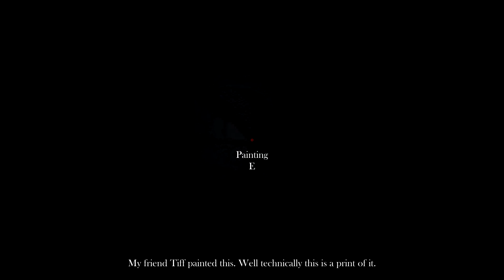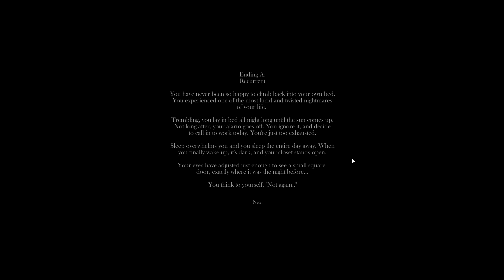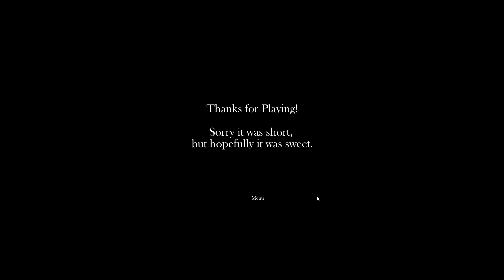A Nightmare You Can’t Escape – Recurrent Psychological Horror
Recurrent is a psychological horror game where reality and nightmares collide! Step into the mind of Tiffany, an indie game developer trapped in a terrifying loop between waking life and haunting dreams

🔥 A Nightmare You Can’t Escape… 🔥

Recurrent is a first-person psychological horror game where reality and dreams blur into one terrifying experience. You play as Tiffany, an indie game developer facing more than just creative block—her nightmares are creeping into the real world.

👩‍💻 A Story Inspired by Real-Life Fears…
What starts as another day at work soon spirals into something far more sinister. Tiffany’s apartment holds secrets buried deep in her subconscious, and every door you open leads to a new psychological horror experience.

💀 Can you navigate her nightmares, or will you become trapped inside them?

✔️ A psychological horror game exploring deep fears
✔️ A real-life inspired horror experience based on the developer’s nightmares
✔️ Mind-bending visuals, unsettling atmosphere & an eerie apartment setting

If you love games like Layers of Fear, SOMA, and Silent Hill, Recurrent is a horror game you won’t forget. Watch as I delve into Tiffany’s mind, uncover her deepest fears, and try to escape this looping nightmare.